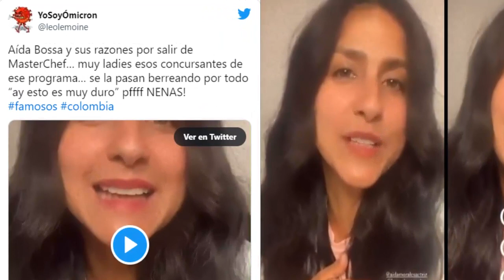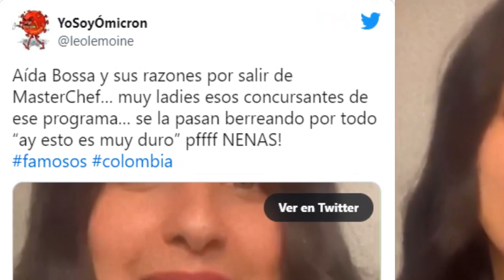¡ TRISTE NOTICIA ! HACE UNAS HORAS ! LA ACTRIZ " AIDA BOSSA " NO SE LO ESPERABA ¡ SUCEDIÓ HOY !